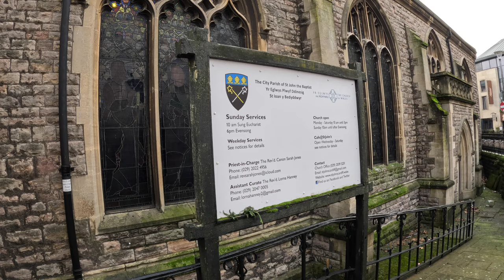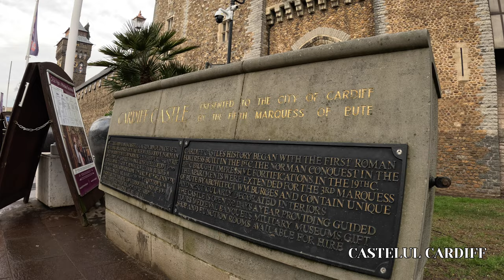Istoria Țării Galilor - Capitala la Cardiff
Astazi am ajuns în Țara Galilor și vă punem la dispozitie un mini documentar despre istoria țarii cât și ale orașelor ei.
Va uram vizionare placuta!